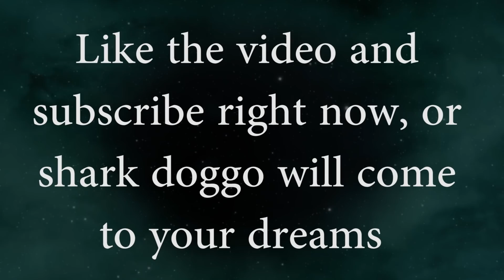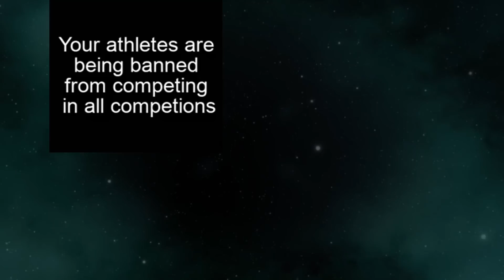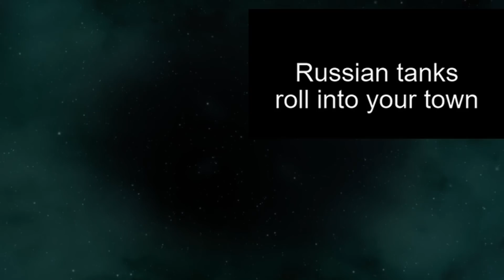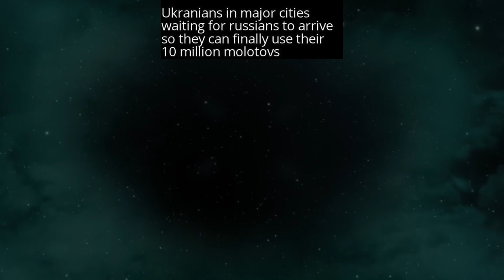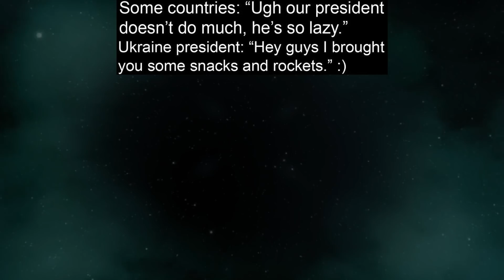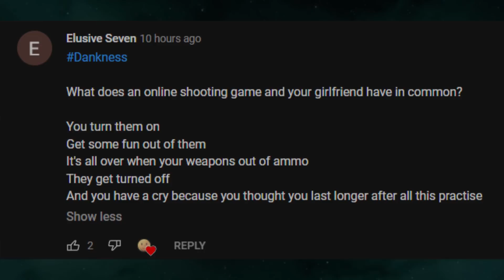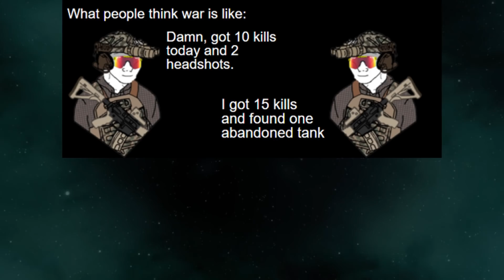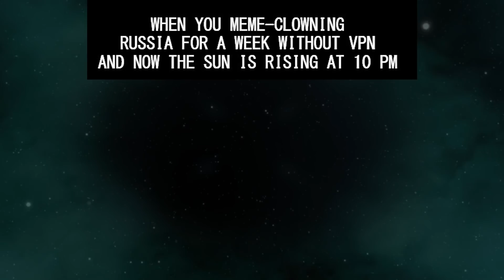WORLD WAR III MEMES V14